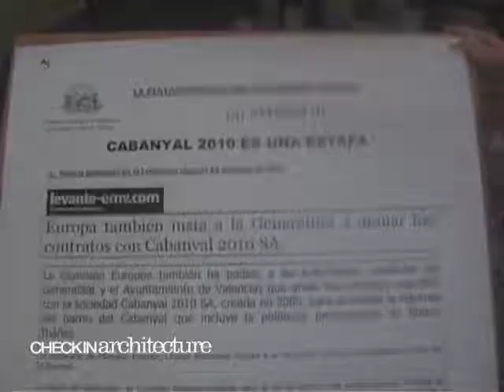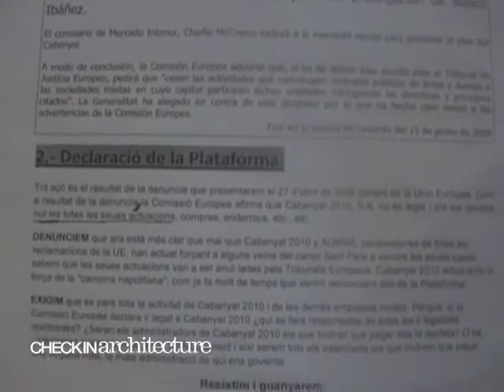Calatrava America's Cup and Architecture (Valencia)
Sailing might look like a boring-to-watch hobby for manly bearded rich guys, but apparently it can unite the masses. A million people gawked at the maniacally designed, engineered and sponsored vessels in the past edition of America's Cup in Valencia. The competition was apparently so satisfied with the Spanish city has been selected to host the next edition of the regatta in 2009.
Mission by Christa Petrovic, Martina Treeter
Look at this mission also on Check-in Architecture on Picasa Web Album or on Google Earth